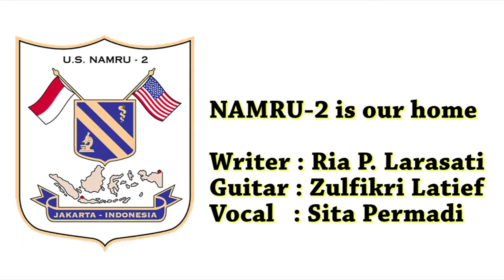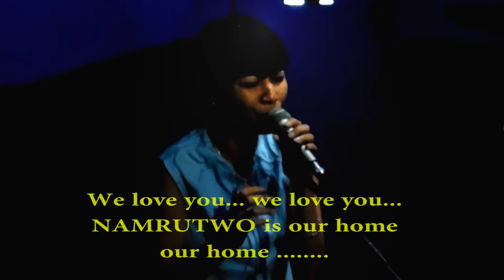NAMRU-2 is Our Home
A special gift from NAMRU-2 Jakarta's alumni to celebrate the 70th anniversary of NAMRU-2 in serving Asia Pacific and its people (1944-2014).